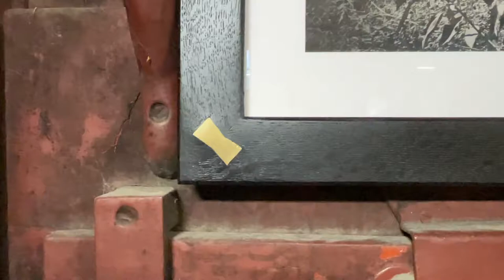make a frame with mini brass bowtie splines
we framed a print using some scrap oak and reinforced the miters with small (1" x 1/2") brass bowties.

The photo and print are by our talented friend offbeat mind.

the oak was left over from previous projects and didn't have a ton of use.
it wasn't that great to look at natural, but oak has a great grain so the black paint looks pretty rad...not to mention the pop of the brass and the black and white photo.

came out great.

About:
Basemeant WRX is a husband and wife team from NJ, making furniture & home accessories with a modern, industrial vibe. Working with Commercial Accounts, Small Businesses & Home owners they create unique pieces using wood, metal & leather.
    CUSTOM ORDERS

    RESCUED & REFINISHING

    STAGING & STYLING

    SMALL PRODUCTION RUNS

In 2015 & 2016, Basemeant WRX hosted two long term Pop Ups retailing their home goods as well as local artisans including Forage Workshop, The Therapist's Candles & Supergood Apparel. Due to Montclair's strong artist community, the shop showcased local artists through Gallery Nights, hosted creative workshops & held concerts & private events.

The duo is currently in search of a permanent home.  In the meantime keep on the look out for Pop Ups, Craft Fairs & Holiday Markets.